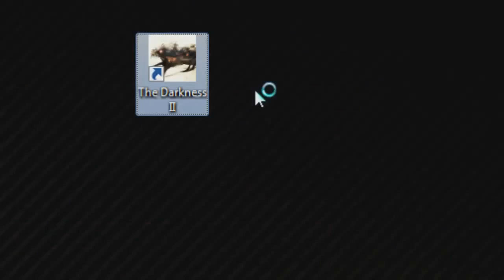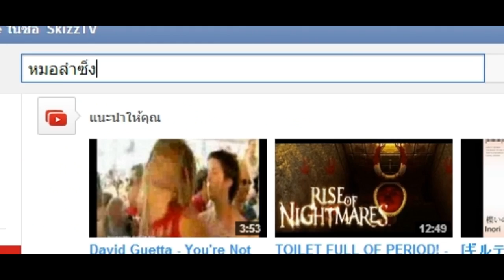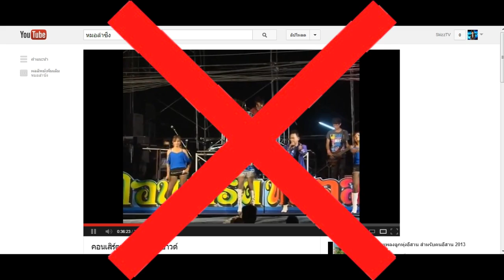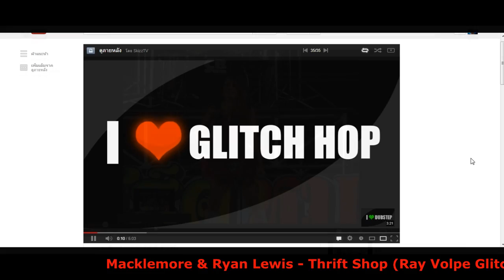(Skz.Tv) A.V.A - มือปืนอารมณ์ศิลป์ เกรียน in FPS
พอดีเข้าไปเจอ Idea จากคลิป มาครับ เลยนำมาทดสอบการเล่นเกมส์ FPS จริงๆซะหน่อย ว่า เพลงกับการเข้าจังหวะเนี่ย จะใช้ได้ผลจริงหรือไม่

เล่นเกมส์ FPS ออนไลน์เจ๋งๆของไทยได้ที่ ••

♦♦ ดูคลิป VDO ทั้งหมดของผมคลิกที่นี่ครับ

[SkizzTV]
อย่าลืมกดติดตามโดยการกดปุ่ม ''รับสมัครข้อมูล'' และกด LIKE ใน Video ให้ด้วยนะครั้บ เพื่อเป็นกำลังใจครั้บผม ^^